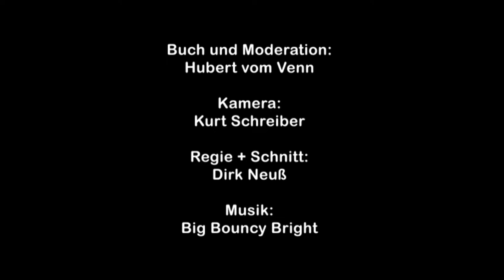"...auf die Socken machen" - Filme drehen in Raeren